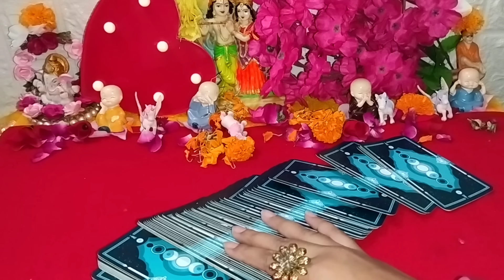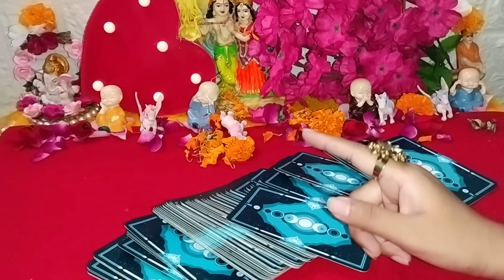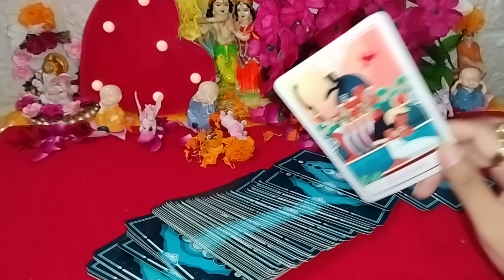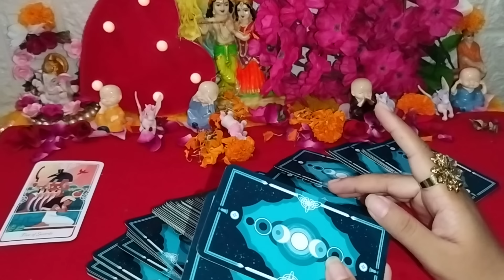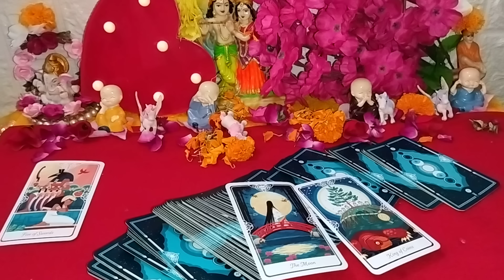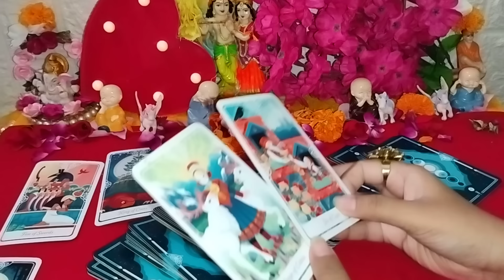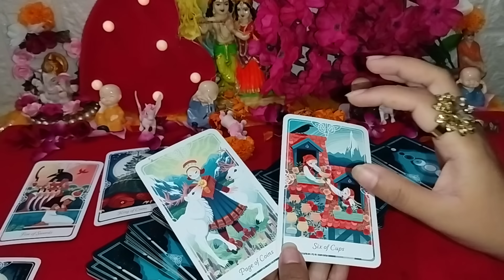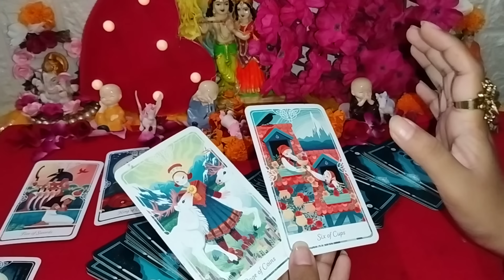OMG💔📲 आपके PERSON क्या छुपा रहे रहे हैं आपसे😱 UNKE DIL KI DEEP FEELINGS....Tarot Treats💌